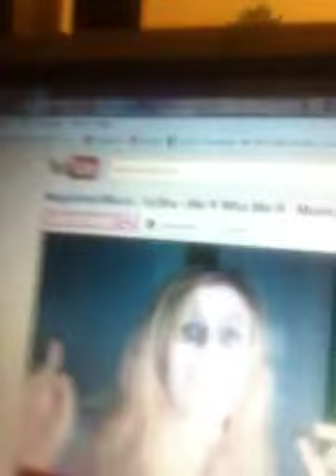Kesha remake Megan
Yeah that's right I'm a zombie now!